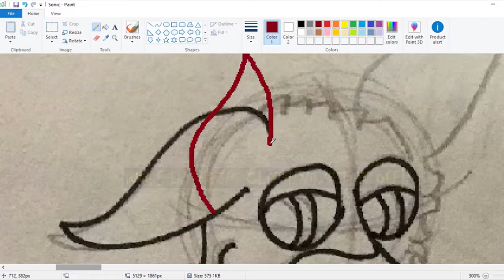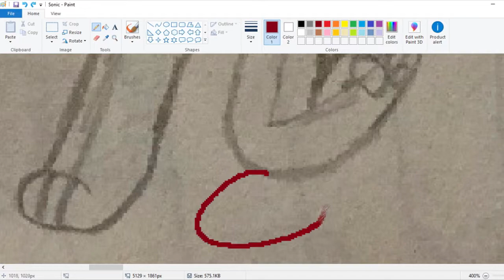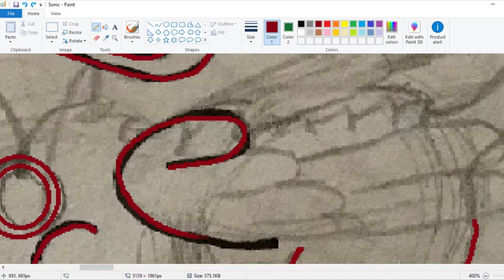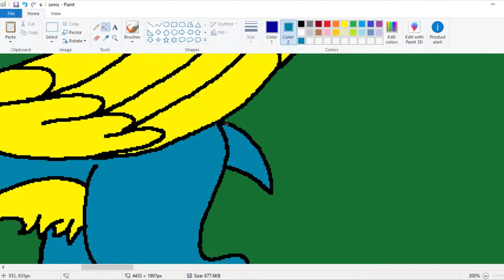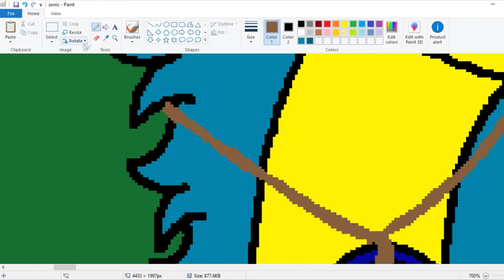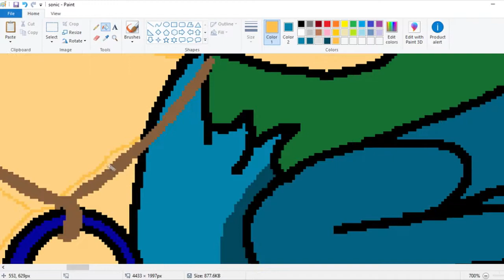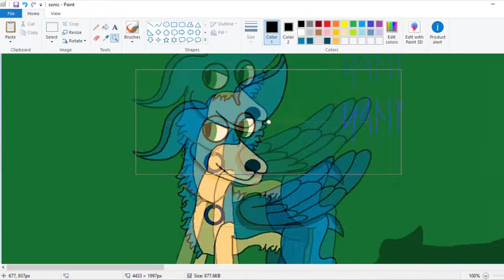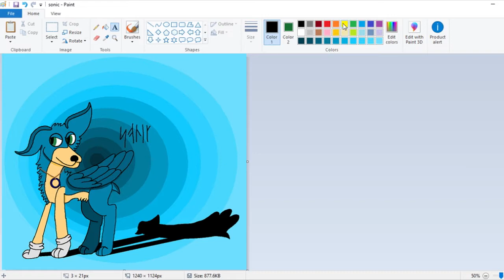Sonic the Doberman (speedpaint)